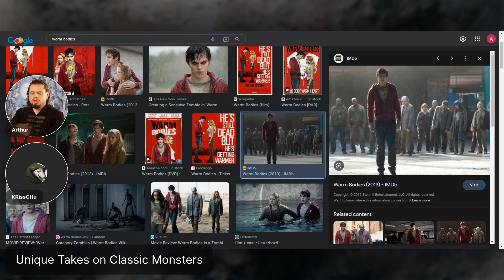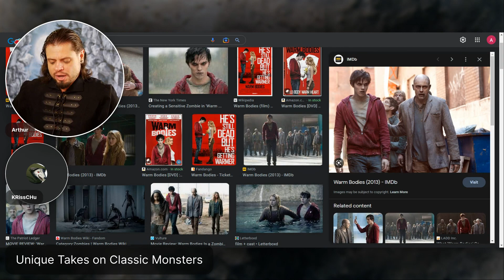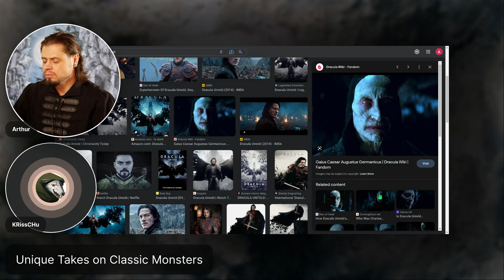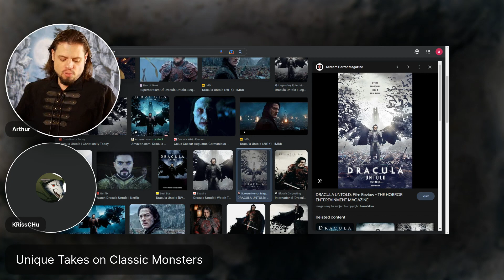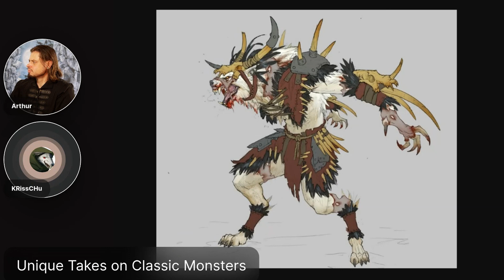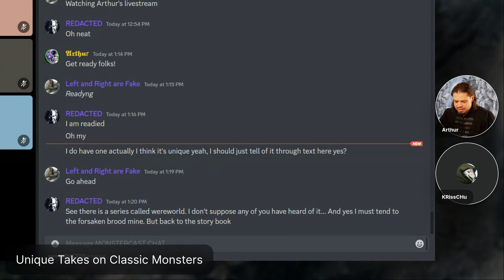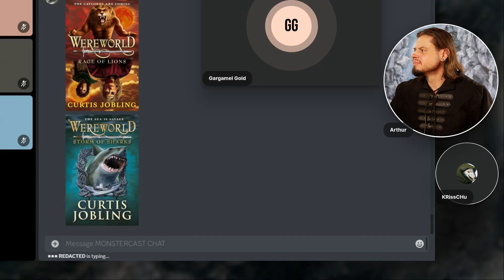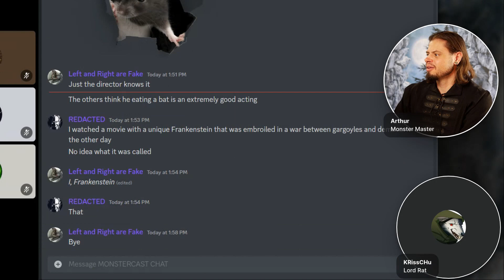Unique Takes on Classic MONSTERS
-    -  Exclusive Content  -    -

And click the 🔔 so you know when a new video is released!

0:00 - Intro
0:26 - Zombies Unique Take
3:26 - Dracula Unique Take
8:36 - Werewolf Unique Take
13:06 - Jack Frost Unique Take
13:15 - Were-Creatures Unique Take
15:23 - Vampire Unique Take

 -  Official Monster Battles and What's Creepier?

If your work appeared in a video, please let us know, we'd love to link your website/work here!

Copyrighted images can be displayed, even without the owner’s permission.